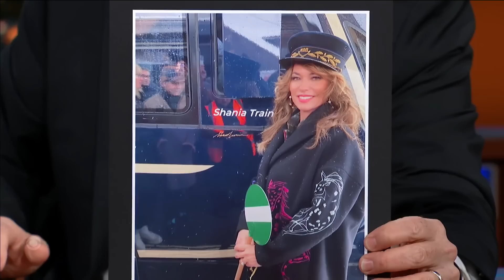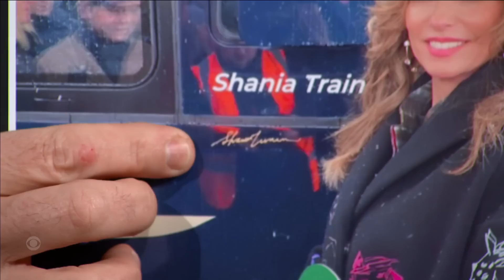Why Harry Styles Asked Shania Twain For Her Phone Number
The best selling female Country artist of all time, Shania Twain, joins Stephen to talk about her new album and some of the younger artists she’s inspired, like her good friend Harry Styles. Stick around for more with Shania Twain and check out her new album, ‘Queen of Me,’ when it drops on February 3rd.